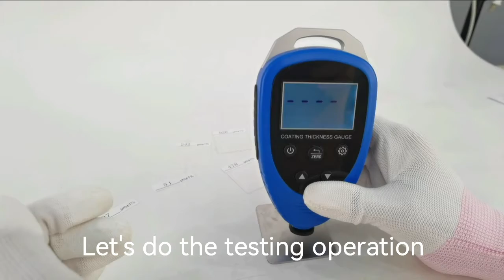Coating Thickness Gauge,JIMTEC CHINA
Iron and aluminum double use
Automatic calibration mode